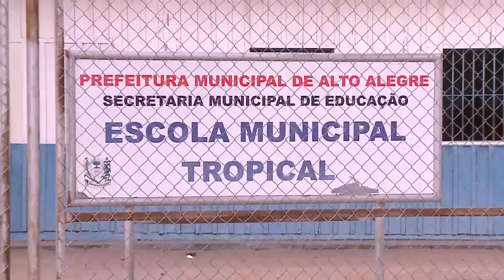Cinema na Escola leva a sétima arte para a comunidade Recrear